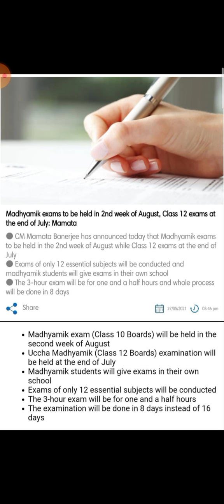Final decision ||class 10and 12exam update don't miss to watch